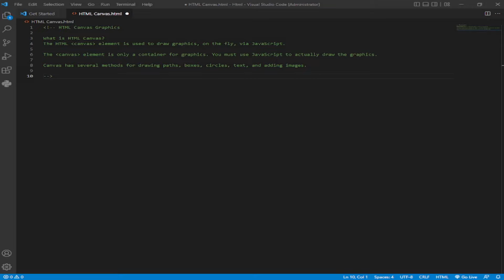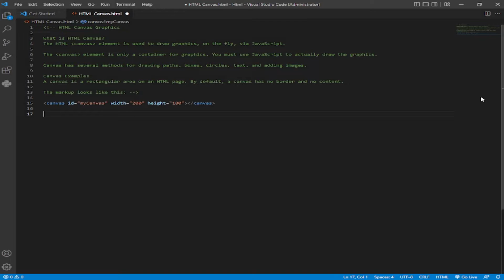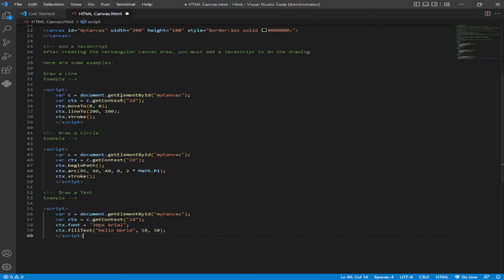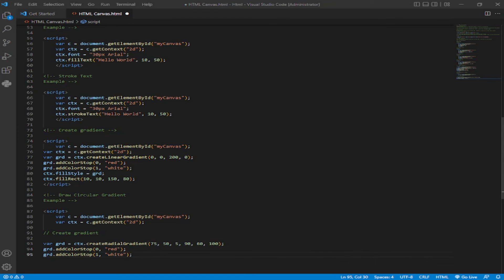How to Get Started with HTML Canvas Graphics - Guide to Beginners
Hi guys in this video I am going to show you how to get started with HTML Canvas Graphics